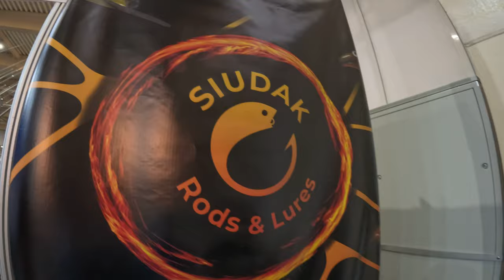SIUDAK ➤ WĘDKA z PRACOWNI + ręcznie wykonane przynęty na TROĆ, BOLENIA, PSTRĄGA, LIPIENIA itp...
Co wyróżnia wędkę z pracowni? Na czym można zaoszczędzić a co jest najważniejsze w wędce idealnej? Jaka wędka do jakiej metody? Czy istnieje wędka do wszystkiego?

KAJAK

SURFCASTING

SPINNING